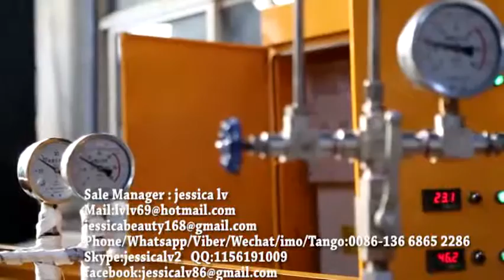PE Foam Sheet/Board Extruder Machine